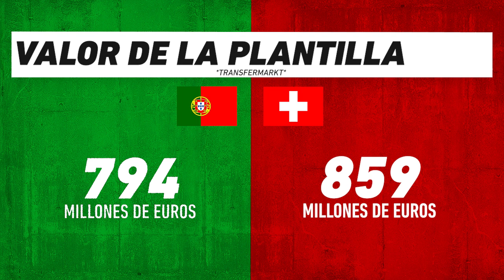Portugal vs Suiza: Futbol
Portugal recibe al equipo ‘más débil’ del grupo en busca de las finales